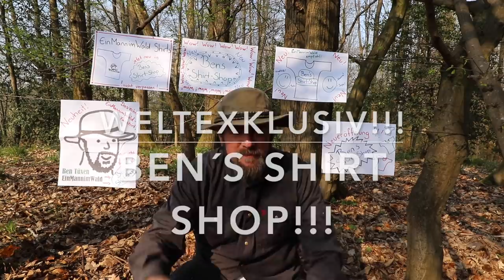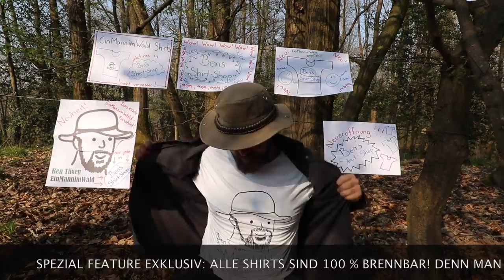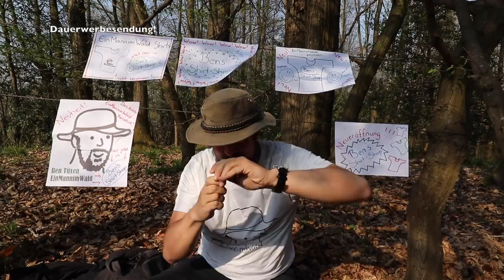HOT HOT HOT! BEN´S EXKLUSIVE T-SHIRT KOLLEKTION IST DA!!! WOW!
Hier UNTEN die EXKLUSIVEN LINKS zu allen Produkten! Sofort klicken!

Ich hätte wirklich Verkäufer auf em Fischmarkt werden sollen... ;-)
Es handelt sich natürlich um einen Aprilscherz. :-)